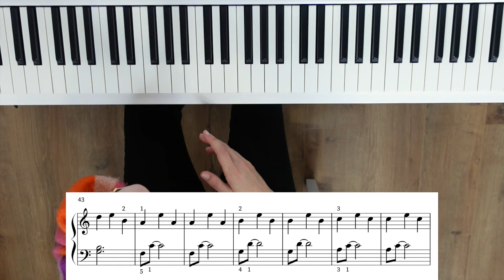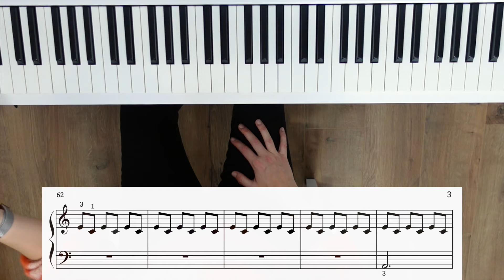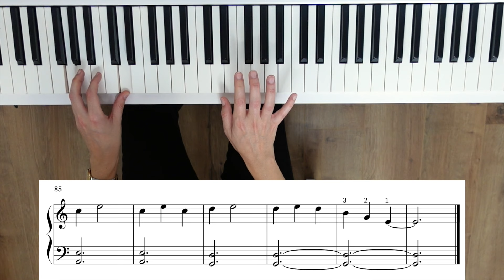Tutorial piano para principiantes: Interstellar. Versión adaptada fácil con partitura. Nivel 2/5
Cómo tocar con el piano paso a paso una adaptación fácil del tema de la película Interstellar de Hans Zimmer.

00:00 Inicio Tutorial
00:36 Resultado final canción
03:11 Aprendemos paso a paso

¿Necesitas ayuda? Apúntate a mis clases particulares online.

Aprende a tocar el piano desde 0 siguiendo la metodología y programación de los Conservatorios Profesionales de Música con las clases guiadas de mi curso "Aprende Piano como en el Conservatorio".

Hazte miembro del canal para acceder a todos los contenidos exclusivos, materiales, libros y partituras del canal en pdf. Es una forma de apoyarme como creadora de contenido didáctico musical con una pequeña aportación al mes. Muchas gracias! Os dejo aquí el enlace:

Mis TOP en pianos, teclados, banquetas, metrónomos, libros imprescindibles etc. en mi tienda de colaboradora de Amazon.

Profesora: Cristina Valbuena.